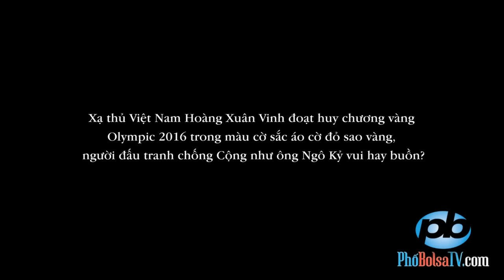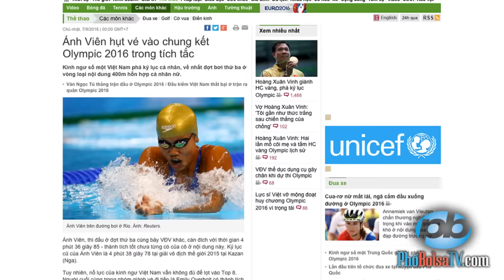Hoàng Xuân Vinh đoạt huy chương vàng Olympic, Bolsa vui hay buồn?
Xạ thủ đội tuyển Việt Nam Hoàng Xuân Vinh đoạt huy chương vàng  Olympic 2016 trong màu cờ sắc áo cờ đỏ sao vàng, người đấu tranh chống Cộng như ông Ngô Kỷ vui hay buồn?